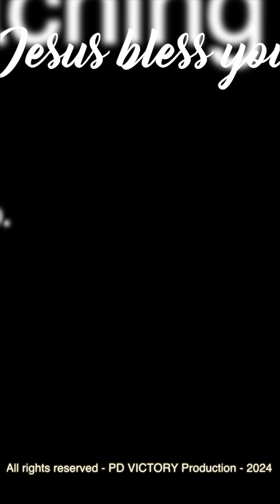JANGAN GUGUR IMANMU (ASAL SAJA, PERCAYA SAJA & DIAM SAJA) | Ev. Elly Kurniawati | IG Live 20 Feb2024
Sharing firman oleh Ev. Elly Kurniawati via IG Live, tgl. 20 Februari 2024.

Jadwal IG Live tidak tetap. Silahkan follow akun instagram @elly_victory utk pengumuman jadwal IG Live.